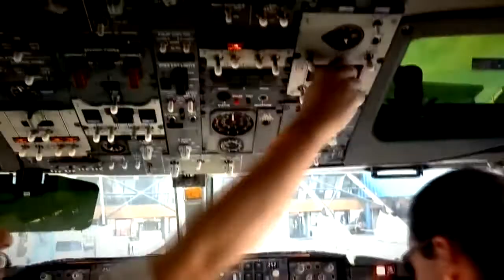Atlas, la otra pasión. Es ahora! Episodio 24 Parte 4/4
El club atlético Atlas viaja al hermano país de Perú, invitado por el club Centro Deportivo Municipal, para jugar un partido amistoso en el estadio nacional de Lima.